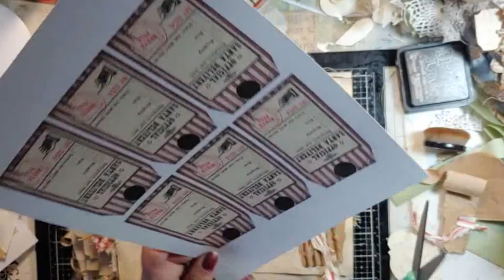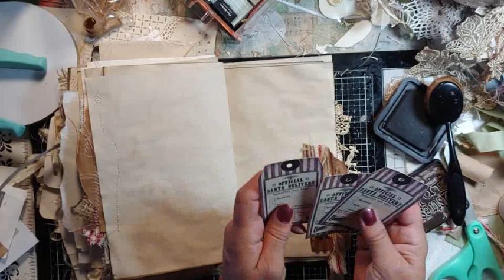Craft with me, a little homespun winter style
Hello, thought I would bring you along to do a little homespun winter Journal.  Hugs Laurie